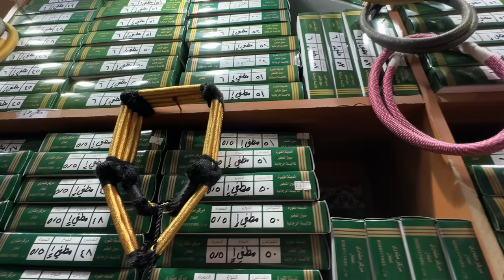Arab🇸🇦Clothing - Thobe, Shemagh & Egal Styles | Complete Arab Dress Market in Madina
00:00 Highlights & Intro
00:30 Arab Cloth Market Madina Munawwarah
02:10 Inner garment of Arab Dress
05:56 Arab Clothing - Thobe, Shemagh, Egal